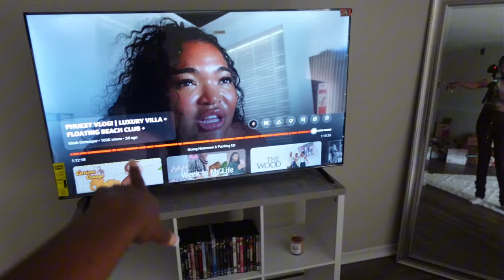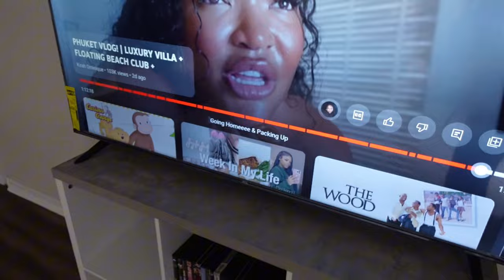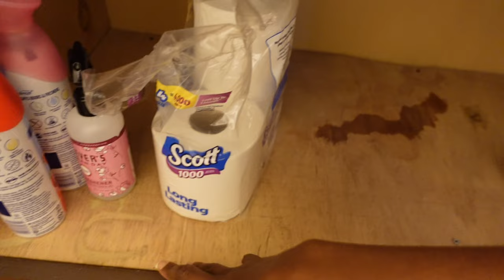Living Alone Diaries | Moving Vlog Ep.1 : My first Apartment, having faith & getting organized